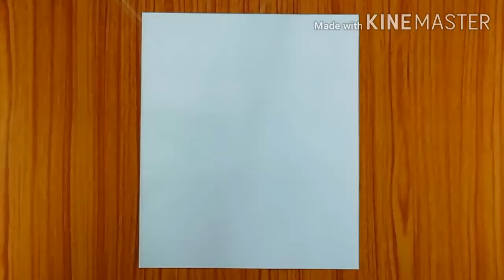How to draw a girl with long hair pencil sketch (front side)|step by step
In this video I show you how to draw a girl with beautiful hair pencil sketch drawing easy.

🔹Things used🔹
🔹Paper
🔹6B pencil
🔹10B pencil